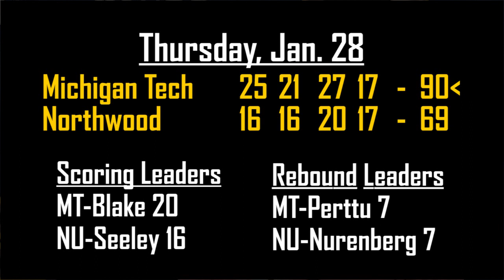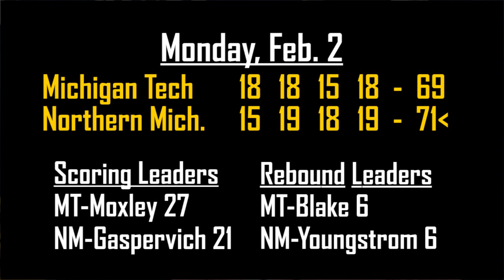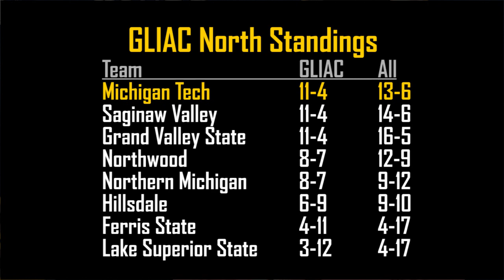Women's Basketball Update for 2-3-16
Coach Cameron covers the three games last week and previews contests vs. Ferris and Grand Valley during Winter Carnival.